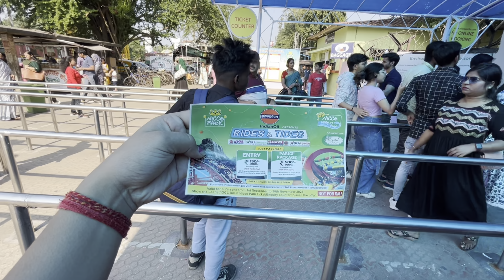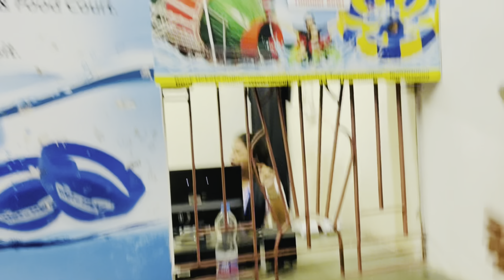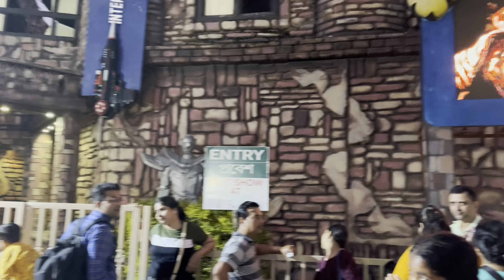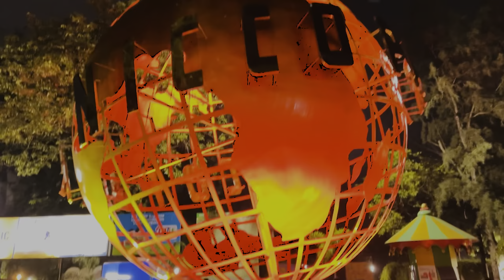||শীতের সময় NiccoPark এ এত ভিড় হয় জানতাম না||😲🤥 Limited Time ticket price 50% off|| অনেক মজা হলো🔥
nicco park water park | water park vlog | nicco park kolkata | nicco park rides wet o wild

nicco park kolkata ticket price 2023

nicco park kolkata water park

nicco park kolkata all rides

nicco park kolkata roller coaster

nicco park kolkata 2023

nicco park kolkata rides

nicco park kolkata ticket price 2022

nicco park kolkata ticket price 2023 in hindi

nicco park kolkata water park entry fee 2023

nicco park vlog bengali

nicco park vlog in hindi

nicco park vlog 2023

nicco park vlog kolkata

real priyasmita nicco park vlog

nicco park video full

nicco park full vlog

nicco park mini vlog

nicco park video 2023

nicco park new vlog

nicco park

nicco park water park

nicco park kolkata ticket
price 2023

nicco park bhubaneswar

nicco park cyclone

nicco park roller coaster

nicco park rides

nicco park ticket price 2023

nicco park jamshedpur

tags_

nicco park rides,

nicco park water slide,

nicco park water park kolkata, nicco park water coaster,

water slides,

water slides videos
water slides videos,

water park,

nicco park ticket,

nicco park ticket details,

nicco park ticket booking online,

nicco park ticket rate,

wet o wild nicco park ticket,

nicco park rides wet o wild,

nicco park free rides

nicco park,

nicco park cyclone,

nicco park kolkata ticket price 2021,

nicco park rides,

nicco park skydiver,

nicco park haunted house,

nicco park vlog 2022,

kolkata nicco park,

kolkata nicco park roller coaster,

kolkata nicco park ticket price 2021,

kolkata nicco park cyclone,

kolkata nicco park all rides,

kolkata nicco park rides,

kolkata nicco park skydiver,

kolkata nicco park ticket,

kolkata water park ticket price,

kolkata water park vlog,

kolkata ka water park,

water park kolkata nicco park
East India First Amusement Park Nicco Park. Nico Park has been created with an area of 40 acres. Nico Park is located in Salt Lake City, Kolkata

Nicco park Location

Jheel Meel, Salt Lake Bypass, HM Block, Sector IV, Bidhannagar, Kolkata, West Bengal 700106

Nico Park was established in 1991.

Nicco park Timing -

Nicco park is open 364 days. The park is open from 10:30 a.m.

to 7:30 p.m.

Once you visit Kolkata, you must visit nicco park.

There are more than 38 Ride available in this park.

Nicco Park Ticket Price -

Rs. 300.00 per head (Includes 13 Specified Rides & Attractions in the Main Park - Toy Train, Family Carousal, Mirror Maze, Caterpillar, MIG21, Eiffel Tower, Merry Go Round, Water Merry Go Round, Children's Corner, Flume Ride Children Corner, Pirate Ship, Crazy Tea Party Ride, Vortex. Shows & Games are not included in the Entry Fee.

Rs.850.00 per head (Includes all Rides & Attractions in the Main Park) + Water Park.

Bull Ride - Rs. 50.00 // Cable Car - Rs. 70.00 // Paddle Boat - Rs.

25.00 // Cruiser - Rs. 30.00

Flying Saucer - Rs. 40.00 // Game Zone Rs. 50.00

Shoot the Bhoot - Rs. 100 // Moon Raker Rs. 40.00 // River Cave Rs. 80.00 // Roller Coaster

Rs. 80.00 // Striking Car Rs. 70.00 // Sky Diver Ride Rs.